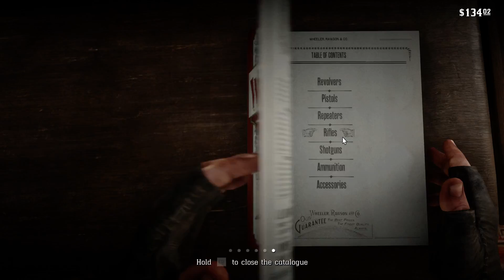Red Dead Redemption 2 Walkthrough Part 13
After a botched ferry heist in 1899, the Van der Linde gang are forced to leave their substantial money stash and flee Blackwater. Realizing the progress of civilization is ending the time of outlaws, they decide to gain enough money to escape the law and retire...